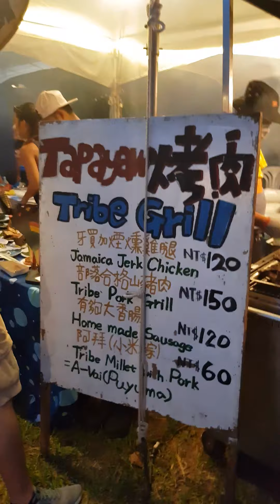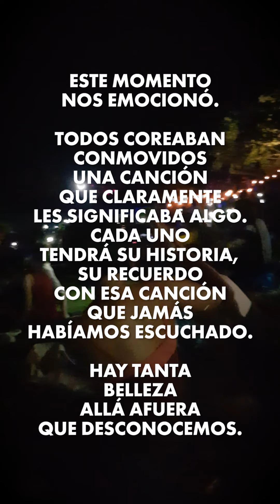El Taiwán que enamora: TAITUNG (video vertical)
Destino poco visitado pero lleno de cosas para hacer. Taiwán enamora.

WORLDPACKERS:
Viajá y ahorrá 100% en alojamiento y comida teniendo experiencias increíbles. Con este link vas a ahorrar 10 USD en la membresía anual:

AIRBNB:
Conseguí alrededor de USD 40 de descuento en alojamiento creando una cuenta nueva con nuestro código. Envianos un mail a hola @ holamondo . com con el asunto QUIERO EL DESCUENTO

CLASES DE ESCRITURA CON SEBA:
¿Escribís y querés mejorarlo? Tomá clases privadas personalizadas online de escritura con Seba

También podés seguirnos en INSTAGRAM, donde subimos videos y consejos en tiempo real en nuestras stories:

¡Y eso es todo! ¡Gracias por viajar con nosotros!